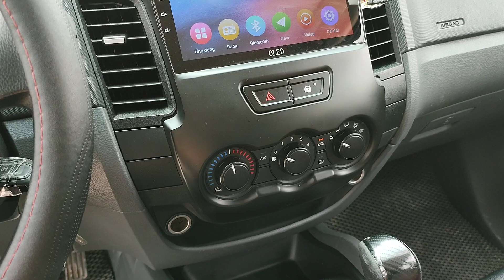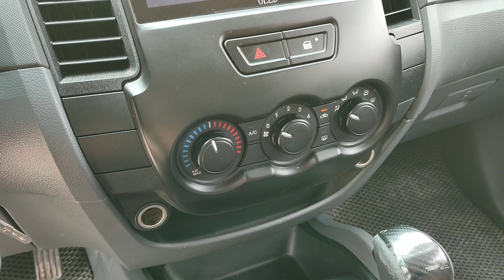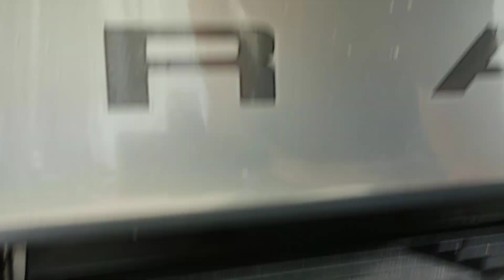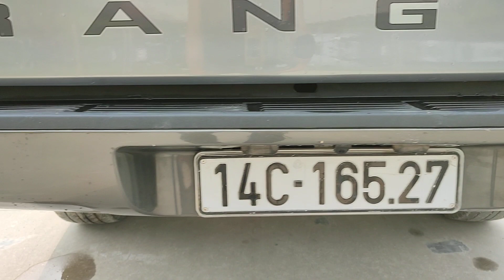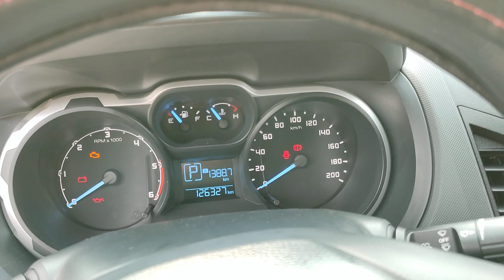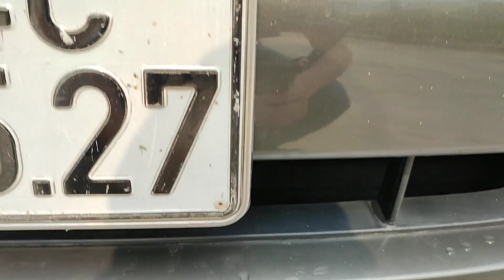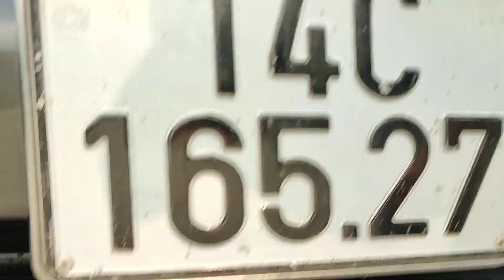Trả truớc 200tr có ngay con xe vạn nguời mê + Ford Ranger XLS 2016 + xe đẹp như mới giá lại yêu